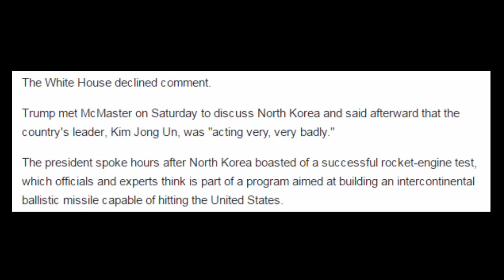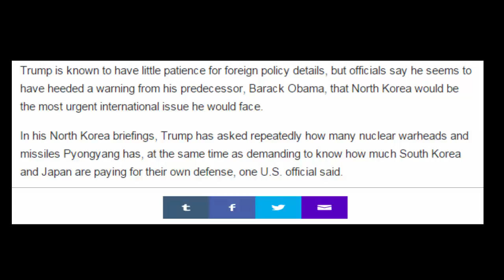Exclusive Trump administration weighing broad sanctions on North Korea U S official